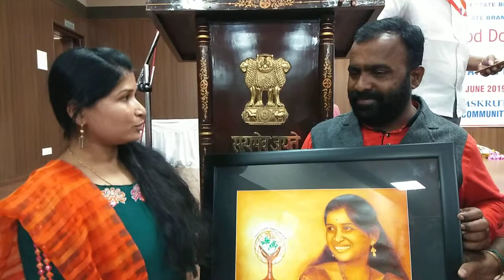Himaja ch thupakula mahesh arts save girl child project painting